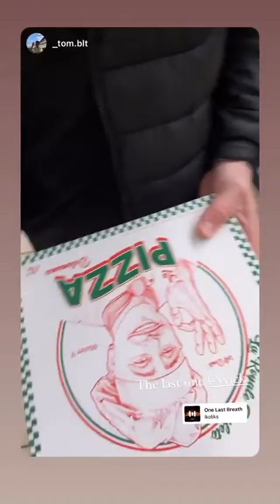MISTERV - 06 Février 2022